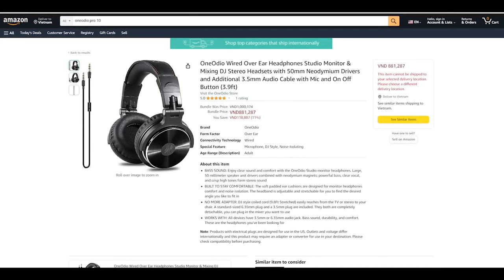Lập hội đi cảnh với chị Hằng | Recap xàm: Dr Stone nửa sau mùa 3